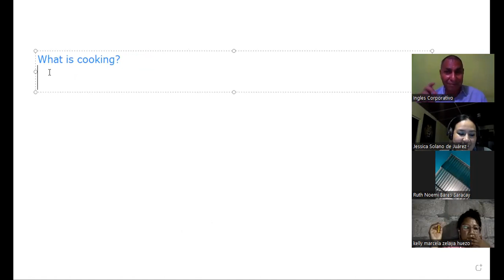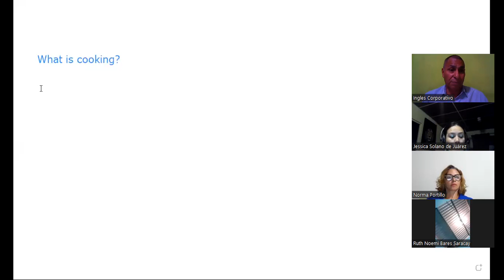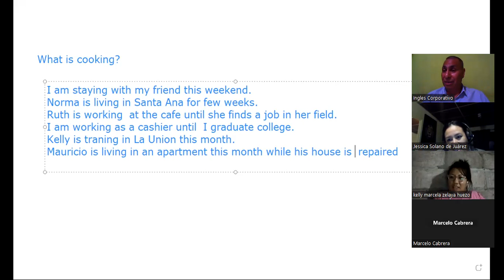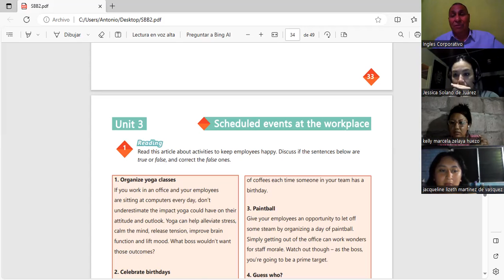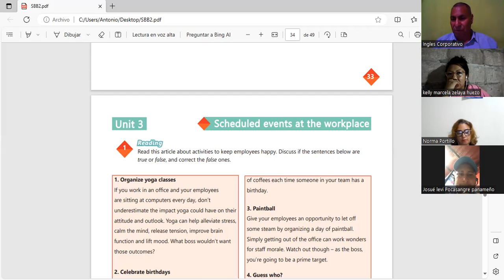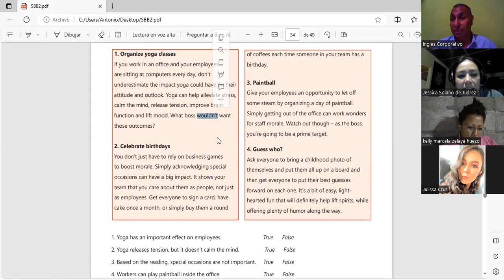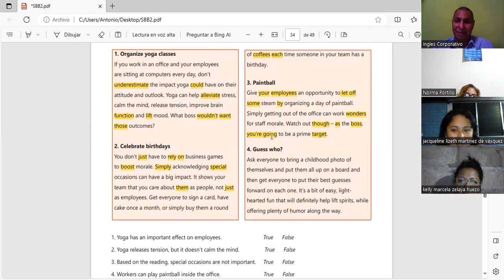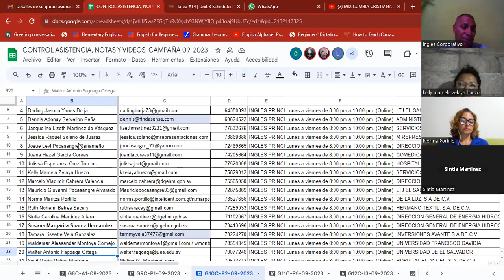Sesion 14 22-9-2023-AC29750-0023-2023-Machuca-Simple present progressive for temporary situation.